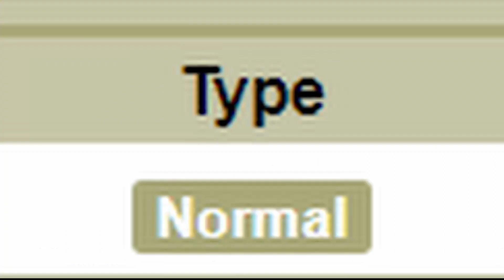This Pokémon BREAKS CANON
This brand new Pokémon makes no sense! Join me as we discuss why the new Paradox Pokémon, Walking Wake, contradicts Pokémon canon and lore.